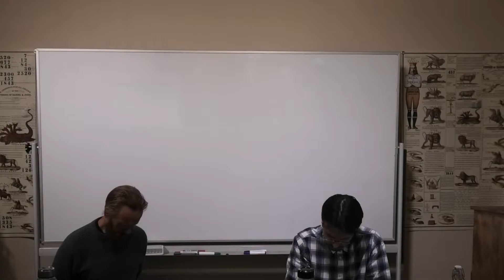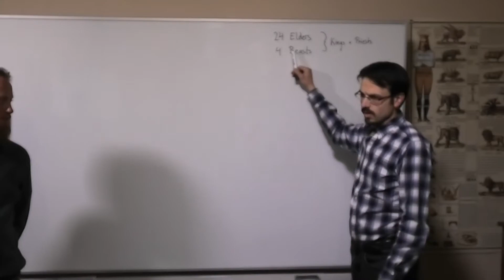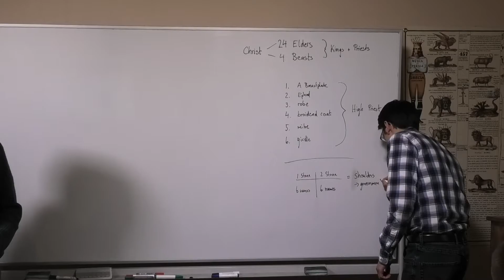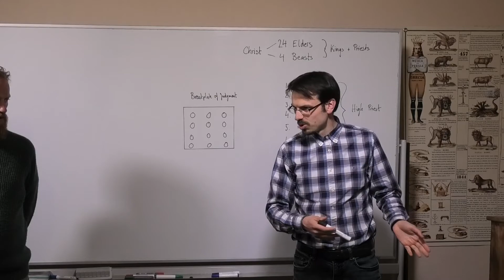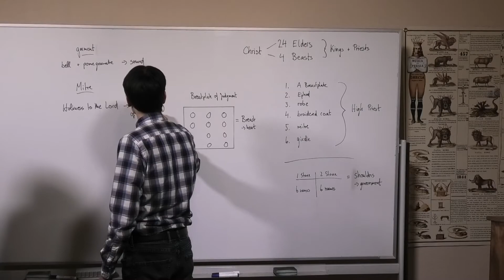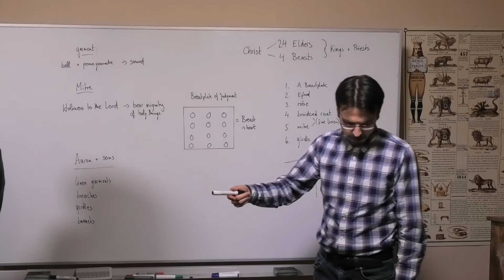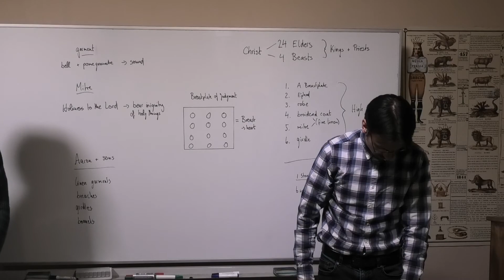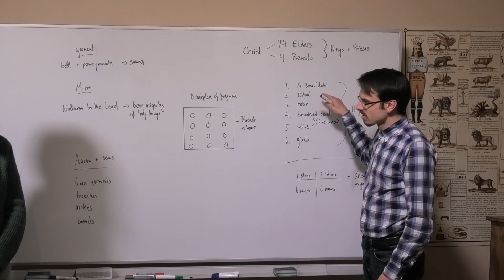Lorenz von Werder 19/04/2020 Evening Study - Priestly Garments/Priesterliche Gewand